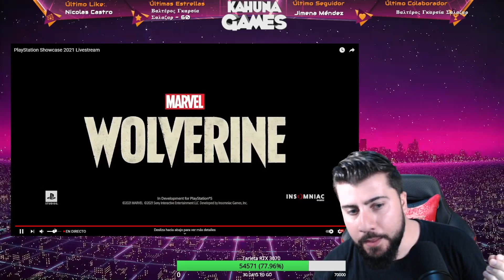Kahuna reacciona al nuevo juego de Wolverine de PS5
reacción al trailer de Wolverine Logan de los Xmen del nuevo juego de Playstation 5 presentado en el playstation showcase

Mi libro de terror y misterio: